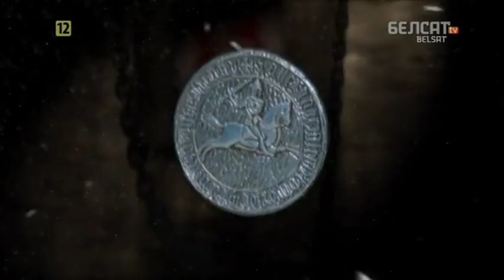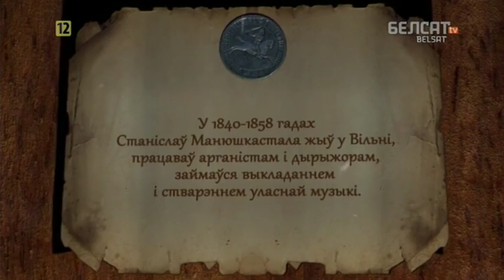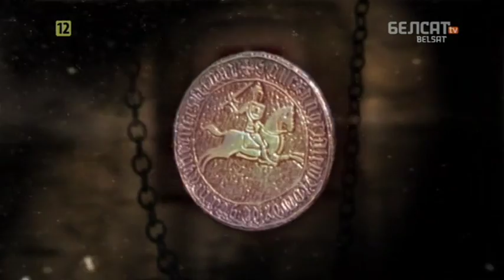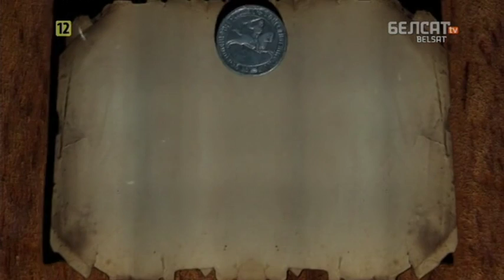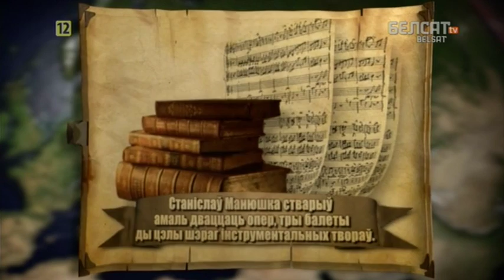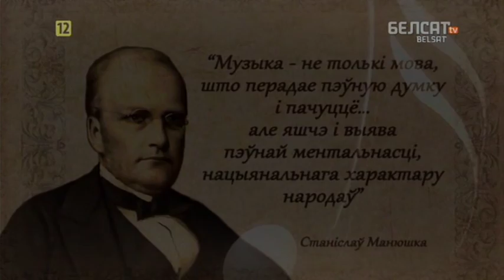Гісторыя пад знакам Пагоні. 150 Станіслаў Манюшка